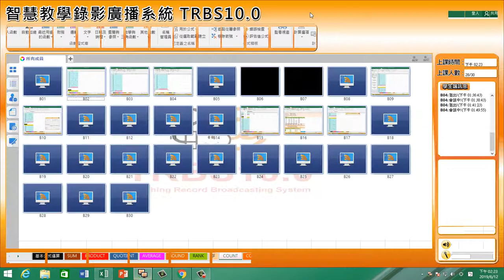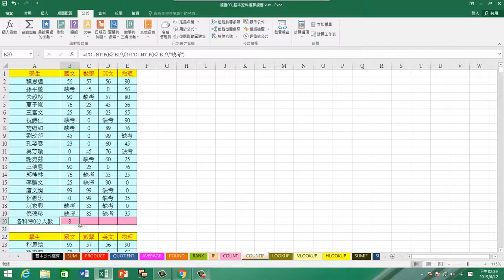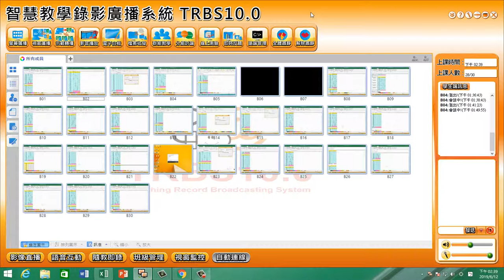德鍵雲端 0612 13